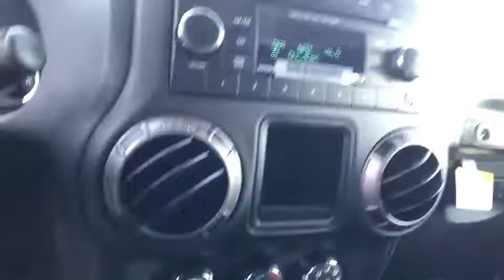2018 JEEP WRANGLER JK UNLIMITED Reno, Carson City, Northern Nevada, Sacramento, Elko, NV JL827168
2018 JEEP WRANGLER JK UNLIMITED
2018 JEEP WRANGLER JK UNLIMITED 4X4 - Stock#: JL827168 - VIN#: 1C4BJWDG7JL827168

Sport trim, Granite Crystal Met. Clear Coat exterior. Trailer Hitch, 4x4, CD Player, TRANSMISSION: 5-SPEED AUTOMATIC (W5A5... MAX TOW PACKAGE, CONNECTIVITY GROUP, ANTI-SPIN DIFFERENTIAL REAR AXLE, BLACK 3-PIECE HARD TOP CLICK NOW!br /br /KEY FEATURES INCLUDEbr /4x4, CD Player. Steering Wheel Controls, Child Safety Locks, Rollover Protection System, Electronic Stability Control, Bucket Seats. br /br /OPTION PACKAGESbr /TRANSMISSION: 5-SPEED AUTOMATIC (W5A580) Hill Descent Control, Tip Start, BLACK 3-PIECE HARD TOP Rear Window Defroster, Freedom Panel Storage Bag, Rear Window Wiper/Washer, CONNECTIVITY GROUP Leather Wrapped Steering Wheel, Uconnect Voice Command w/Bluetooth, Vehicle Information Center, Remote USB Port, Chrome/Leather Wrapped Shift Knob, Tire Pressure Monitoring Display, MAX TOW PACKAGE Class II Receiver Hitch, 3.73 Rear Axle Ratio, Trailer Tow w/4-Pin Connector Wiring, ANTI-SPIN DIFFERENTIAL REAR AXLE, SIRIUS SATELLITE RADIO 1-Yr SiriusXM Radio Service, For More Info Call , ENGINE: 3.6L V6 24V VVT (STD). br /br /WHO WE AREbr /At Lithia Chrysler Jeep of Reno our first and foremost goal is to make your car-buying and ownership experience better than any other you've had near Carson City, Auburn CA, Sparks and beyond. And prepare to have your expectations exceeded. br /br /Price does not include $449 Dealer Doc fee, taxes, and license fees. Price contains all applicable dealer incentives and non-limited factory rebates. You may qualify for additional rebates; see dealer for details.br /